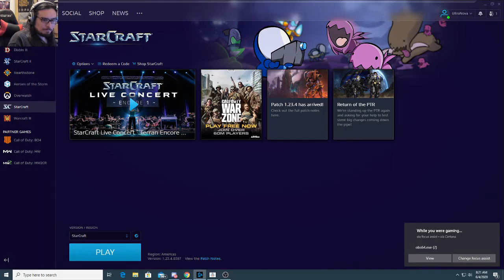Starcraft Remaster Zerg Brood War Campaign Let's Play pt.5